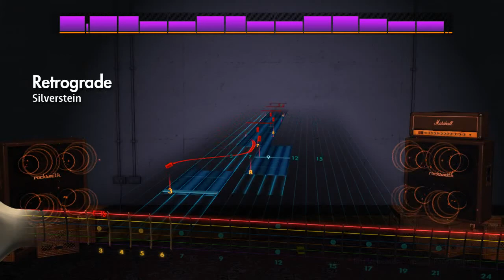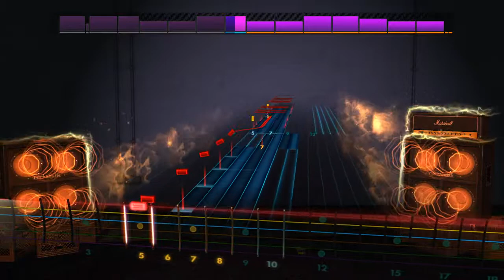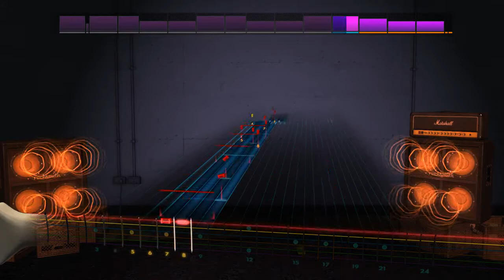Rocksmith 2014 CDLC: Silverstein - Retrograde (Lead)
DROP B